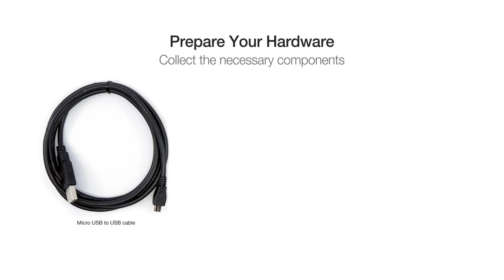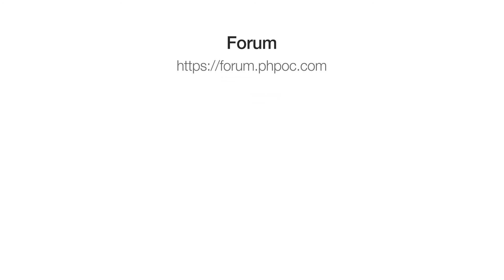[HTML/IMAGE] Using a Rotary Angle Sensor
Printing the value of a rotary angle sensor on a web page with an image.